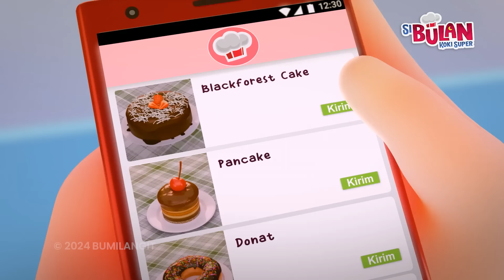HAH!? MEONG JADI TELUR??? | SI BULAN KOKI SUPER | ANIMASI ANAK | KARTUN LUCU | DOA ANAK